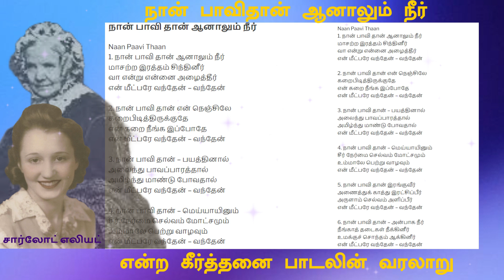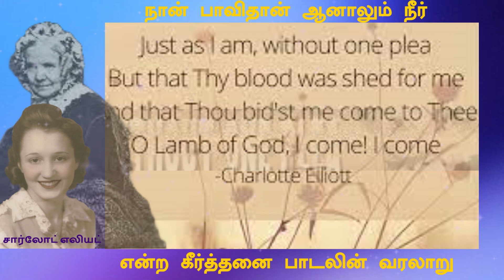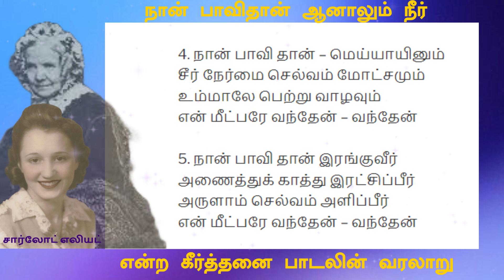"நான் பாவிதான் ஆனாலும் நீர் "பாடல் பிறந்த கதை தெரியுமா?